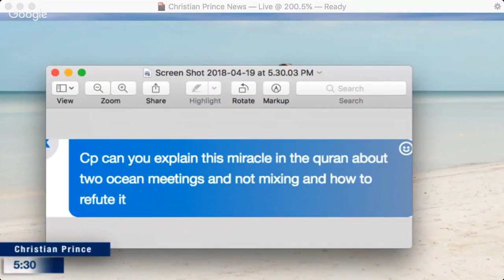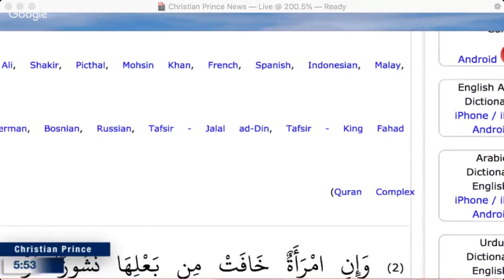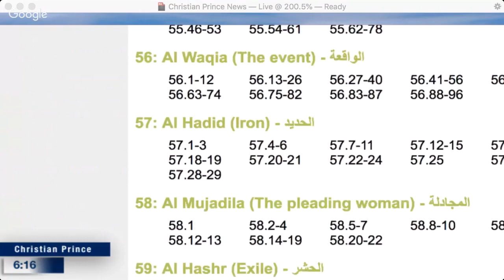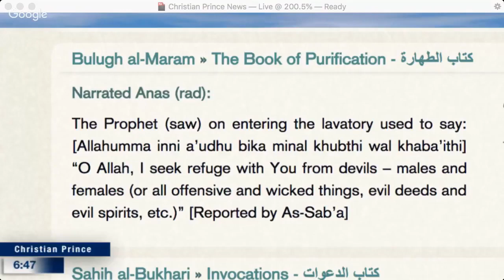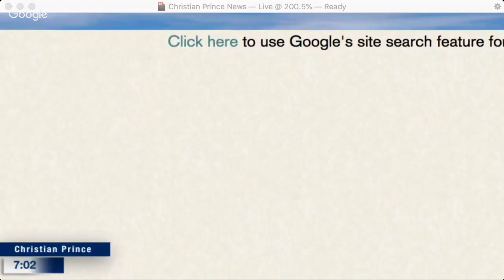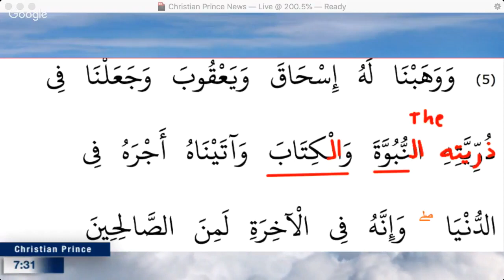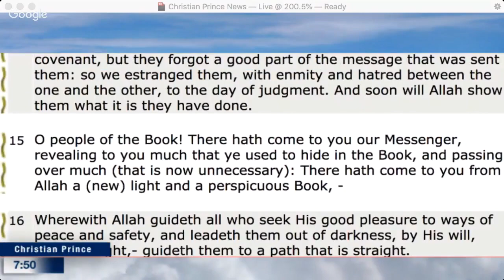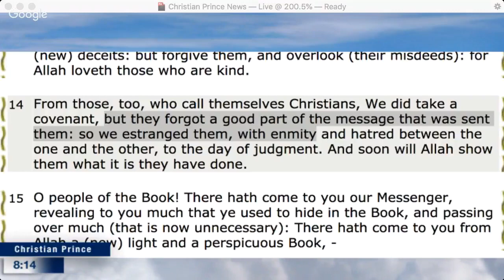Christian Prince - Why Allah Can Not Have A Son/Ex-Con Imam Goes Full Retard